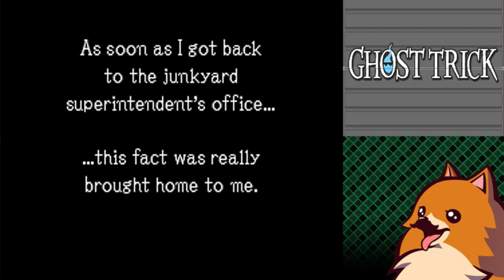Ghost Trick: Phantom Detective - Chapter 5 (1/2)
"Ha ha! I died again!"
Oh boy.